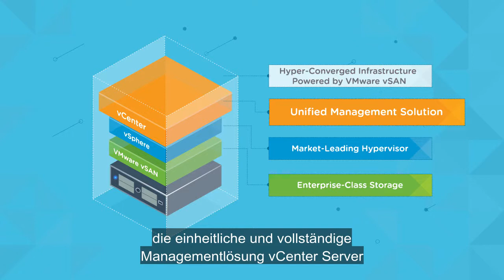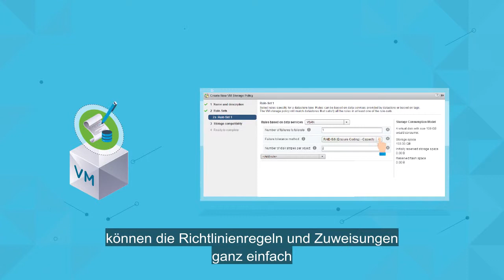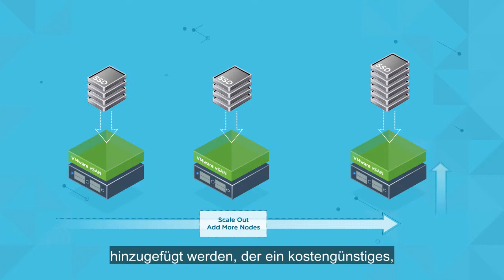vSAN – Produktübersicht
Dieses kurze Animationsvideo bietet eine schnelle Einführung in VMware vSAN und enthält neben Anwendungsbeispielen auch einen Überblick über einige der wichtigsten technischen Funktionen und Vorteile.